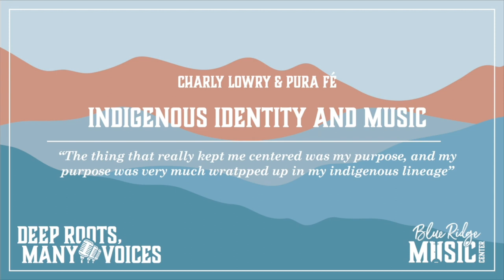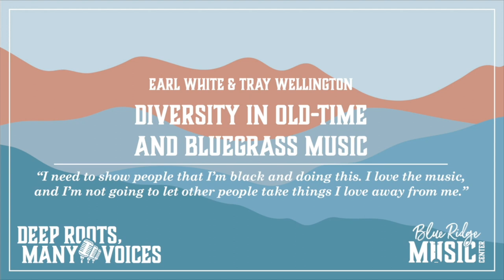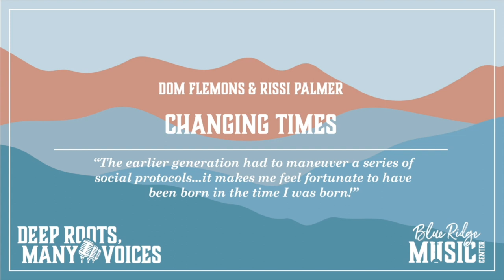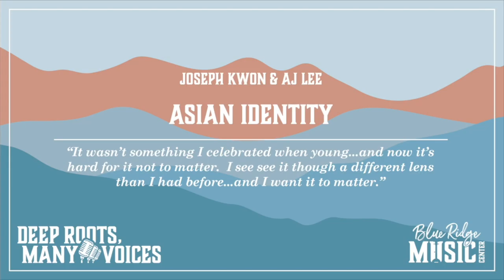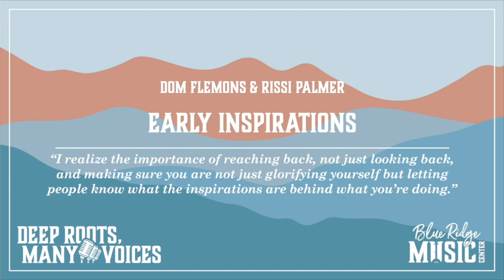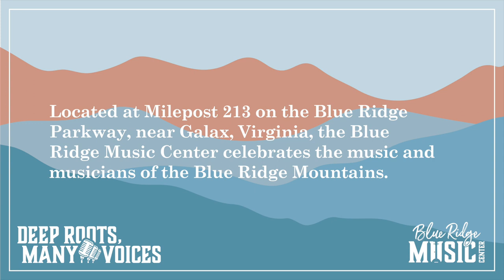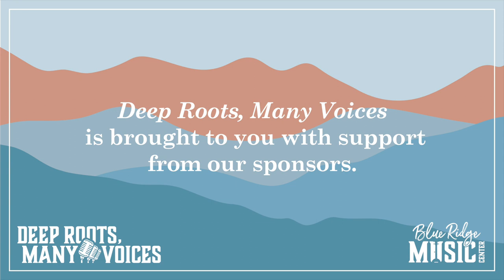Deep Roots, Many Voices Symposium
Deep Roots, Many Voices is a project by the Blue Ridge Music Center exploring issues of diversity and inclusion in American roots-based music.

This symposium, held on April 21, 2022,  was the capstone of the project, following several virtual discussions with diverse artists sharing their personal stories and experiences in music.

Keynote Address: Amy Reitnouer Jacobs
Panelists
- Atiba Berkley
- Michelle Conceison
- Dom Flemons
- Charly Lowry
- Joe Seamons
- Kamara Thomas
- Brandi Waller-Pace
Panel Facilitator: Marianne Kovatch

Symposium introduction 0.14
Keynote Address 3:05
Highlights from the Discussion Series 12:16
Panel Discussion 26:42